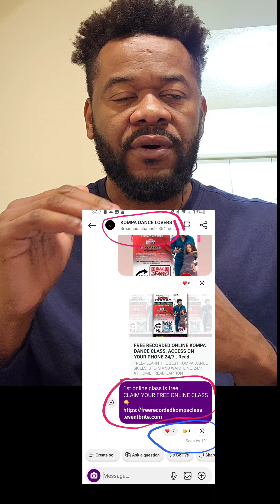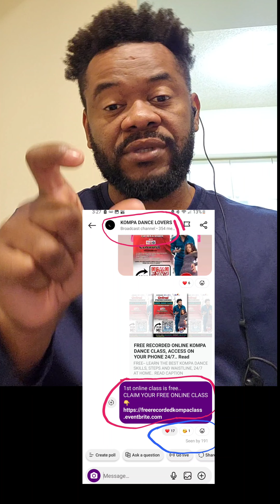It feels like, most of the 1 million people follow me on social media are ghosts. This is saf